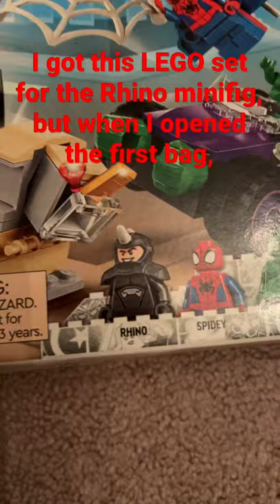Misprinted Spider-Man LEGO!